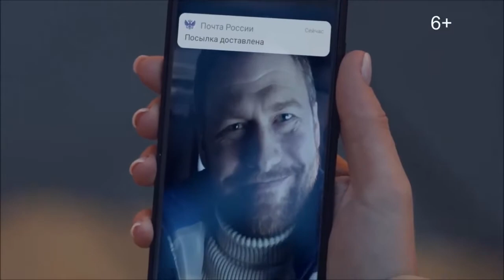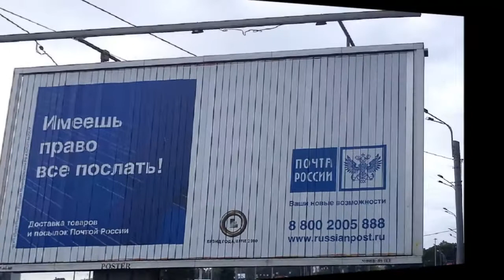ПОЧТА РОССИИ-УБОЙНАЯ РЕКЛАМА-16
Павел Прилучный в реклама Почты России,
ПАВЕЛ ПРИЛУЧНЫЙ,
Дмитрий Хрусталев  в реклама Почты России,
ДМИТРИЙ ХРУСТАЛЁВ,
Реклама Почта России,
ПОЧТА РОССИИ,
Убойная реклама-16,